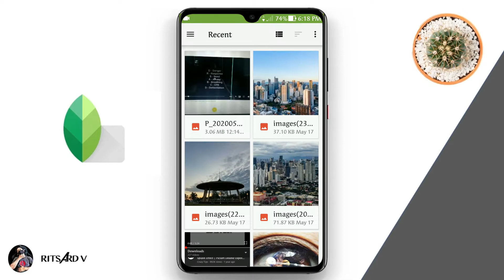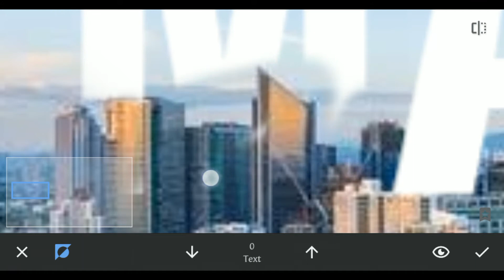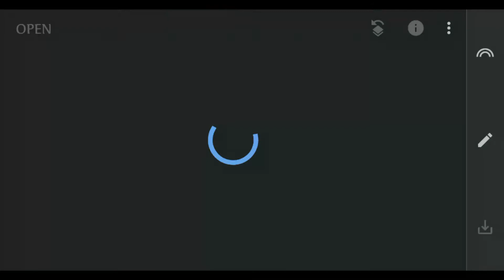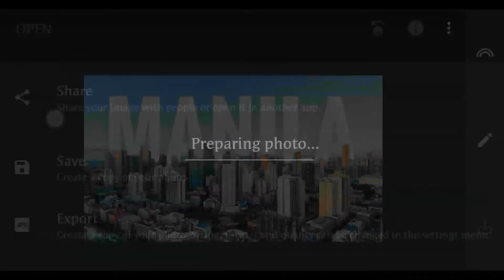How to add Text Behind Object | Snapseed Tutorial | Edit Like a Pro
*ignore*
snapseed tutorial,
snapseed edit,
snapseed double exposure,
snapseed preset,
snapseed photo editing tutorial,
snapseed tricks,
snapseed double exposure tutorial,
snapseed change background,
snapseed editing,
snapseed app,
snapseed and lightroom,
snapseed astrophotography,
snapseed aesthetic,
snapseed apk,
snapseed and picsart photo editing,
snapseed app tutorial,
snapseed anime,
snapseed background,
snapseed black and white,
snapseed best edit,
snapseed black,
snapseed black and white background,
snapseed blur,
snapseed photo editing b&w,
snapseed photo editing b,
snapseed b&w,
snapseed clone,
snapseed cartoon,
snapseed change color,
snapseed college,
snapseed cyberpunk,
snapseed cartoon editing,
snapseed color pop,
snapseed dark background,
snapseed double exposure tricks,
snapseed dark,
snapseed day to night,
snapseed dark tone,
snapseed double,
snapseed marca d'água,
snapseed editing tutorial,
snapseed editor,
snapseed effects,
snapseed editing tricks,
snapseed edit background,
snapseed edit picture,
snapseed edit photo,
snapseed bianco e nero,
snapseed fundo preto e branco,
snapseed preto e branco,
snapseed filter,
snapseed face swap,
snapseed filter tutorial,
snapseed face,
snapseed film look,
snapseed face editing,
snapseed full tutorial,
snapseed flower editing,
snapseed galaxy,
snapseed golden hour,
snapseed group photo editing,
snapseed green screen,
snapseed guide,
snapseed glow,
snapseed grey,
snapseed grid,
v.g snapseed editing,
snapseed hacks,
snapseed healing,
snapseed how to use,
snapseed how to edit,